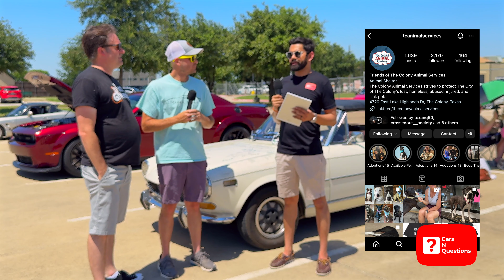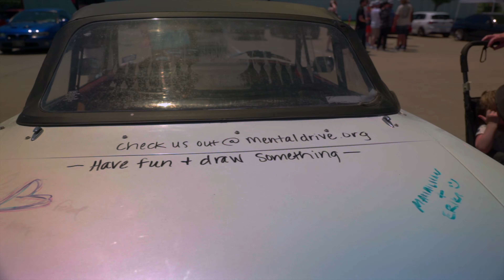A Tracked R8, a Classic Fiat, and How to Start a Car Club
Massive thanks to Heath and Landon for organizing this awesome event, we're so glad we got to interview y'all this time around! Thanks to Shawn for showing us his R8 and thanks to Ryder and David for giving us more information about their non-profit: Mental Drive Inc.

0:00 - Intro
0:40 - Interview with Jettas
10:03 - Transition
10:26 - Interview with Audi R8
16:04 - Transition
16:26 - Interview with Fiat 124
20:01 - Outro

Equipment Used:

Interview Setup:

-Camera Case
-Audio Cable
-Handheld Microphones
-Mic Socks
-Carrying Case
-Lav Mics

B-roll Setup:

-View Finder
-Spare Batteries

Drone Footage:
-Memory Card

Timelapse Footage:

-Carrying Case

The media in this video were used with the owner's permission.

All content on this YouTube channel, including but not limited to text, images, audio, and video, is the intellectual property of Cars N Questions. It is protected by copyright law and may not be used or reproduced without explicit permission.

Do you have a cool car story? Hit us up to be invited to an exclusive scenic filming in the DFW area and to be featured on your YouTube channel!